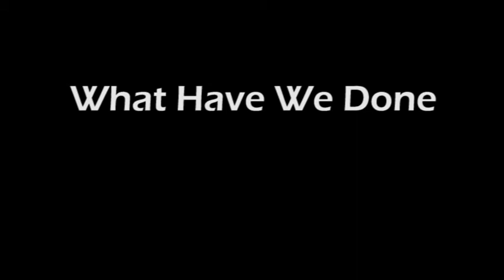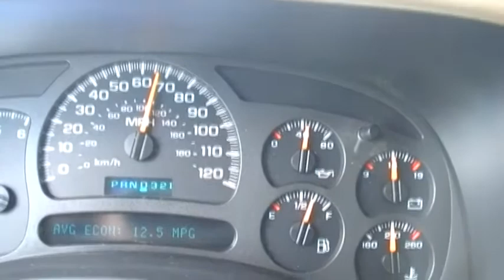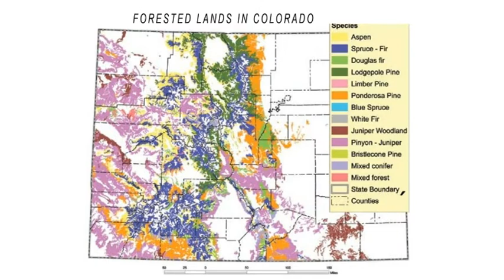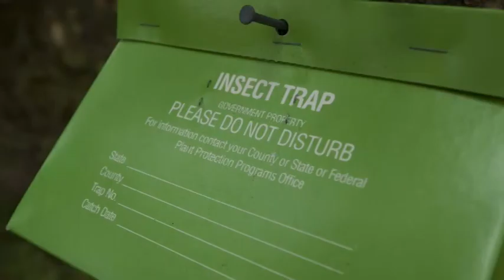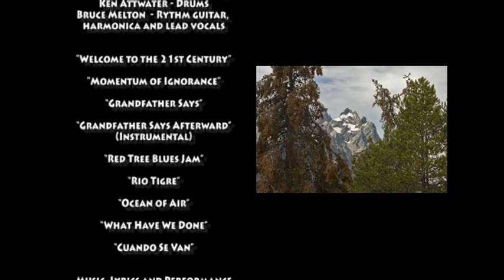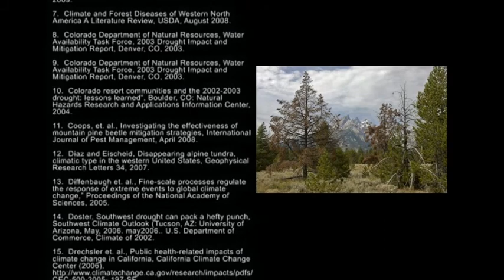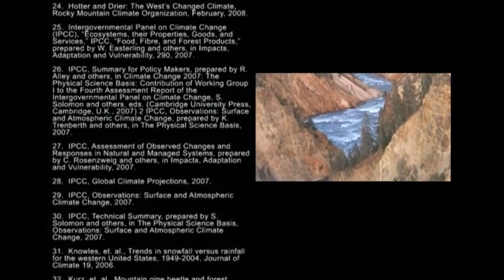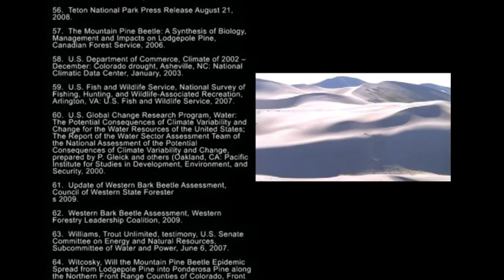What Have We Done: The North American Pine Beetle Pandemic (45 mins) Bruce Melton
They said there would be greater insect infestations on a warmer planet. This attack is 10 to 20 times larger than anything before. At 61 million acres, it spans the Rocky Mountains of North America from New Mexico to British Columbia. Climate scientists and forest professionals fear it will not stop until it has devastated forests across the entire continent. Supporting Article and References